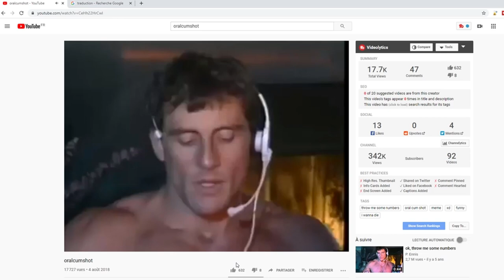Trow me some numbers french edition (ORALCUMSHOT MEME)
Trow me some numbers meme but it's french featuring a baguette. Google translate meme